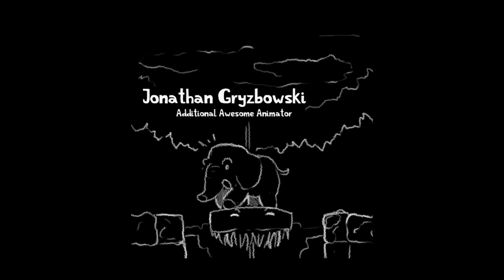Snapshot ep11 - this game was so extra. bye.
Gameplay of indie platform game Snapshot, by Retro Affect.

U.G.H. What a frustrating game to play. I kind of, sort of, finished Snapshot. But I'm done with it. Done.

Episode includes:
Chapter 4, Luminous Labs {
Mag Lev - Parts 1-3 ()
Electric Current - Parts 1-3 ()
Ending ()